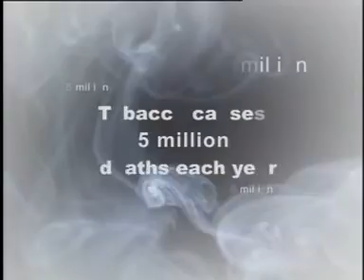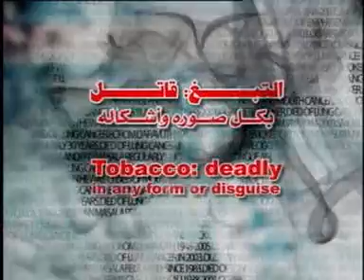Tobacco is deadly in any form or disguise English version